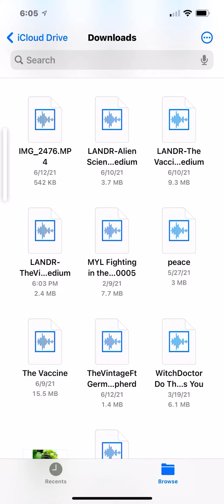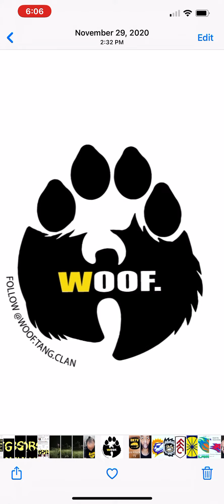The Vintage Ft German Shepherd